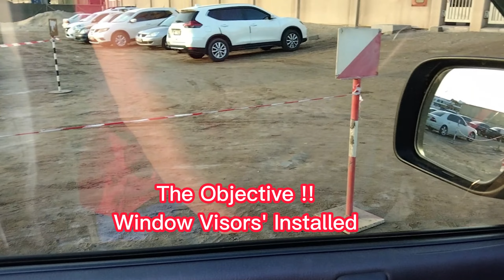MITSUBISHI PAJERO 3.8L V6 GLS 4WD SIGNATURE, WINDOW VISOR INSTALLATION AND SUNSET AT THE BREAKWATER